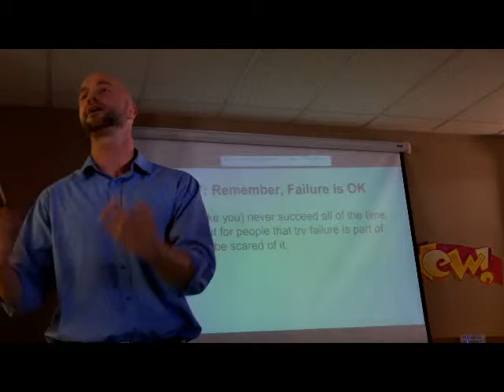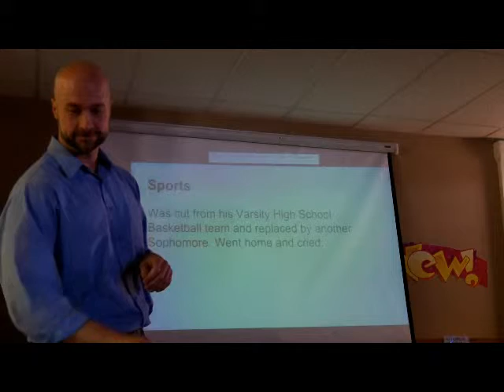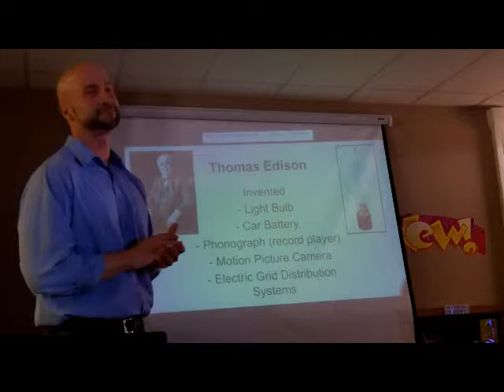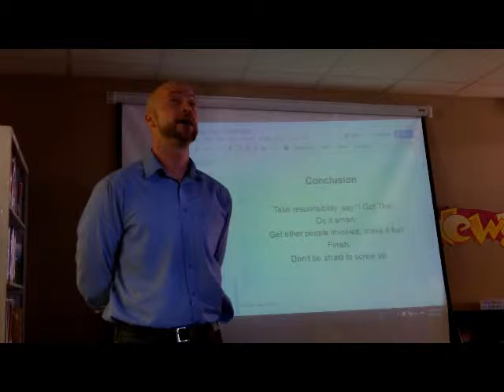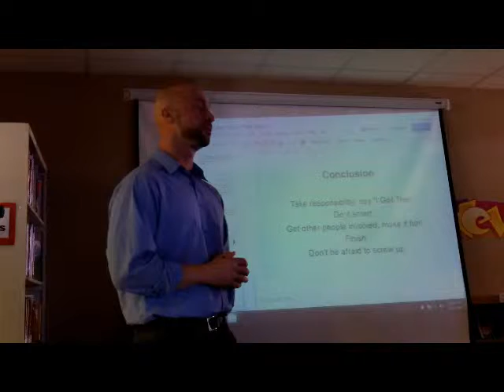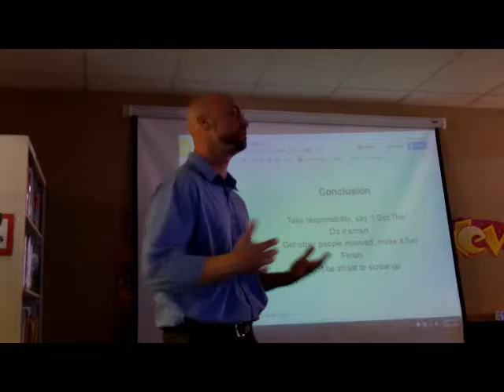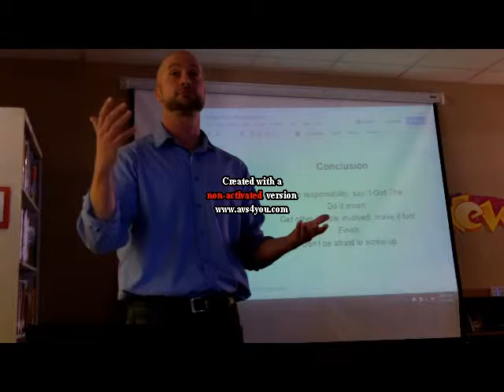LCHS 8 min